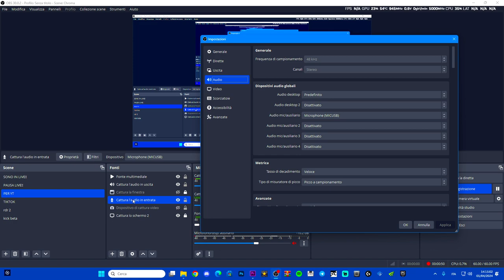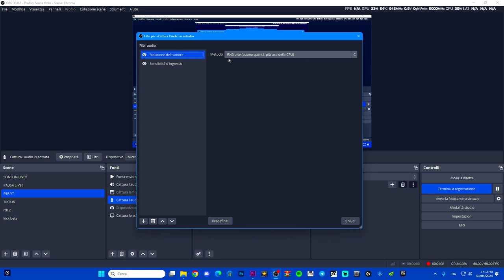COME RIMUOVERE LA DOPPIA VOCE O L'ECO SU OBS STUDIO - TUTORIAL ITA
MIO REFCODE:563685ph1

PC:
MOBO: B450 GAMING PLUS
CPU: R5 3600
GPU: 1660 SUPER
RAM: 16 GB
CASE: 4000D AIRFLOW CASE CORSAIR

VIDEO TUTORIAL
               GAMES---TECH---MICROSOFT